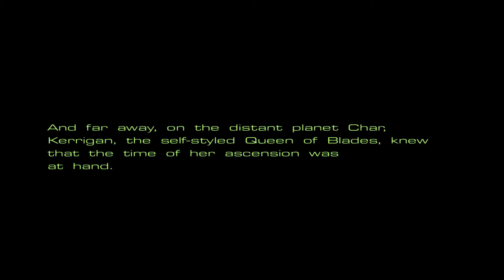Starcraft Part 40: The End of the Carrot.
And here, at the end of the carrot, PLOT! Also, Gerdat gets to show off that despite the map WANTING you to use both forces equally, using just one is fine.